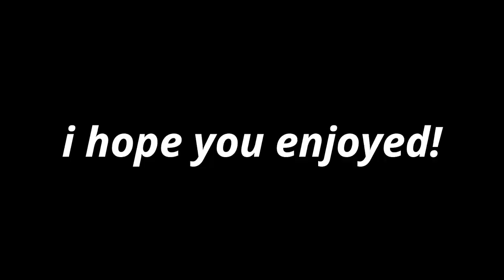MORNING ROUTINE | 2019 |SanneLyanne